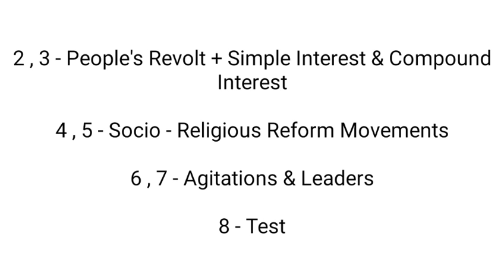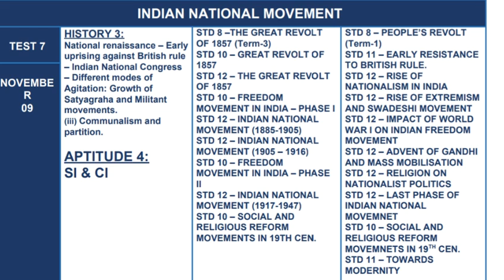Week 7 Study Plan | Test 7 | Smart Ideas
Test 8  INM New School Books Pdf

All Old Book 10th & 12th Book Videos